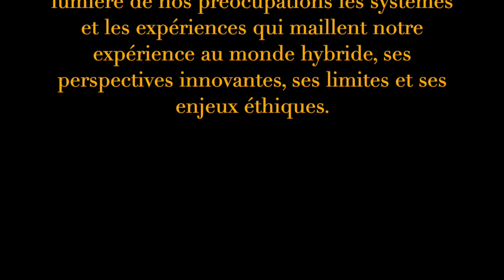Forum An@é 10 juin 2023- Centre François Mauriac - Malagar - Jean-François Cerisier,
Nos temps sociaux, nos territoires de vie et nos mobilités, en s'interconnectant peuvent-ils créer une nouvelle manière de vivre et de se réinventer ?
L'objet des débats est d'explorer à la lumière de nos préoccupations les systèmes et les expériences qui maillent notre expérience au monde hybride, ses perspectives innovantes, ses limites et ses enjeux éthiques.